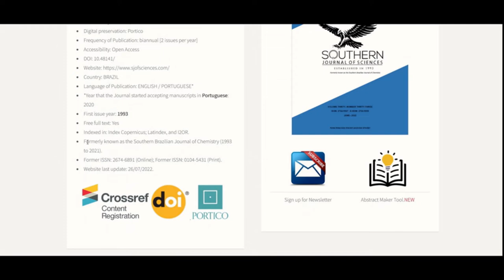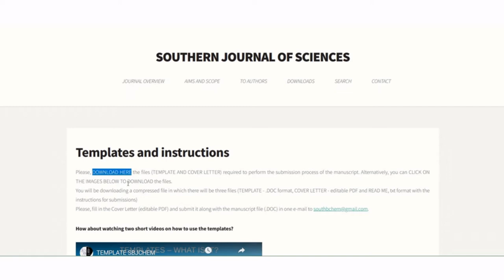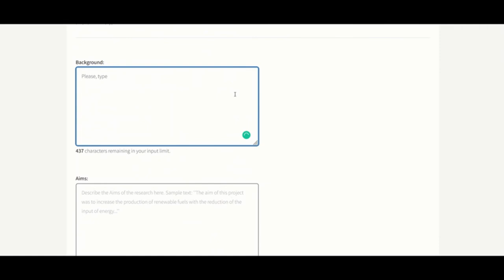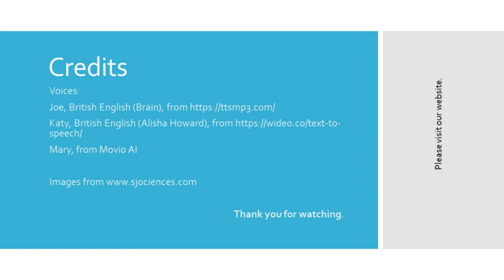Welcome to the SOUTHERN JOURNAL OF SCIENCES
This is a video presentation of the SOUTHERN JOURNAL OF SCIENCES, it presents some of the journal features, such as the abstract maker tool, the templates, and how to submit manuscripts by the journal e-mail.